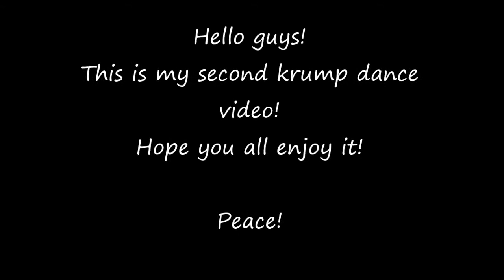Brian Mikaeel's (Hype Daft-Ignition Crew) Krumping (Sabah, Malaysia)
I'm Brian Mikaeel, a crew member of Hype Daft-Ignition Crew from Malaysia, would like to entertain viewers with my krump dance. Hope you all enjoy this!

Peace!

Song: MORFMUZIK X GRICHKA - OFF DAY - KRUMP TOWERS